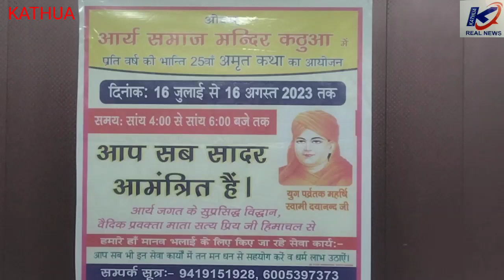आर्य समाज मंदिर कठुआ में "अमृत कथा" का आयोजन किया जाएगा।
आर्य समाज मंदिर कठुआ में "अमृत कथा" का आयोजन किया जाएगा। जो कि 16 जुलाई को शुरू होगी और 16 अगस्त को समाप्त होगी।